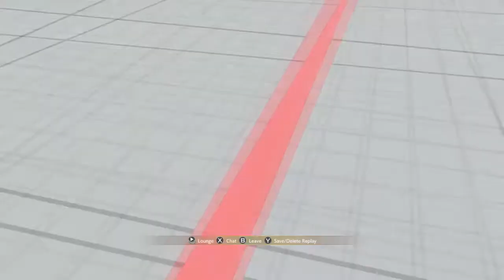Kaibasegasaturn2 (Nash) vs. Iceman (Balrog) - DPO #30 | SFV Winner's Round 1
COMMENTATORS
- ShaolinPretzels: (Social Media Above)